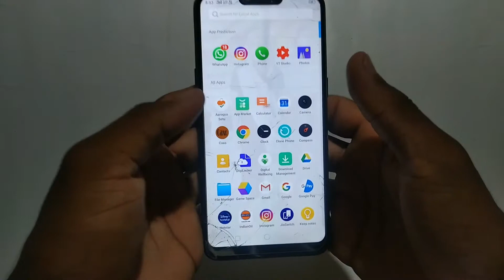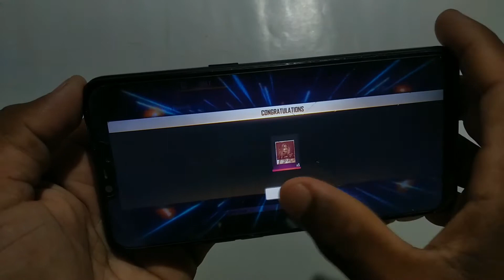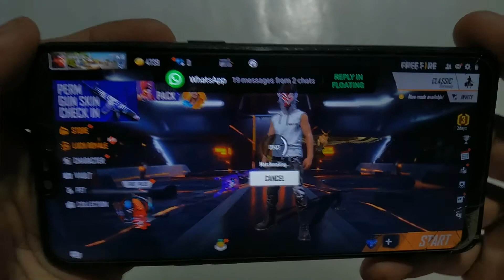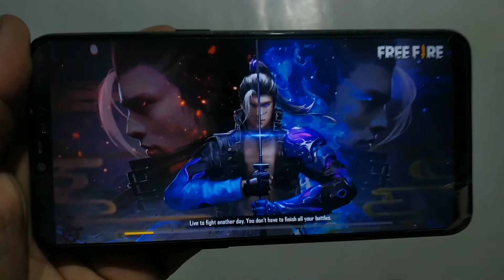Realme 2 Free Fire Test High Graphics Settings 2020 in Hindi after all updates | aashish rajput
About :- Aashish Rajput is a Youtube Channel ,Where you will find Technical Video, PUBG test video and Unboxing videos in Hindi New Video posted Everyday:)